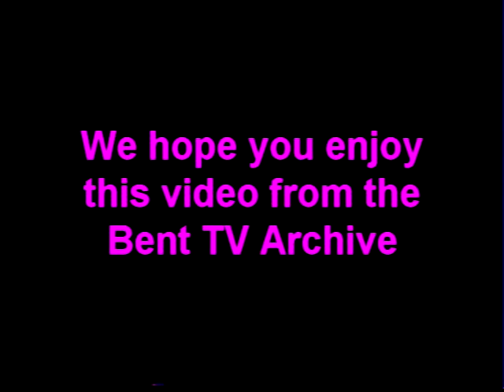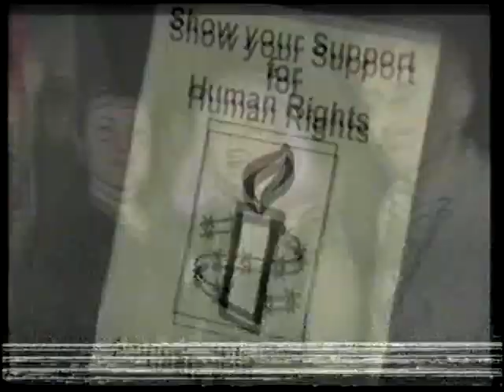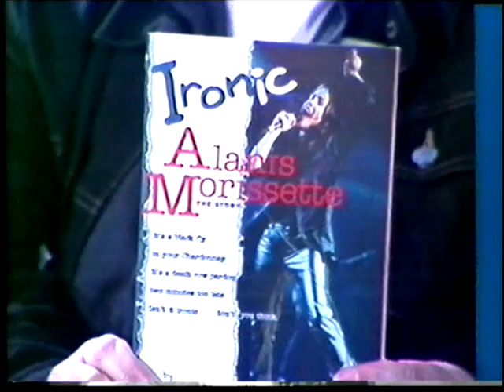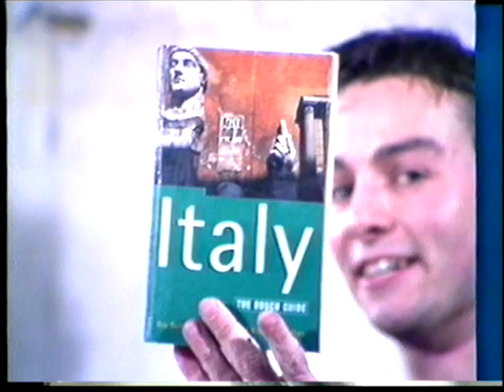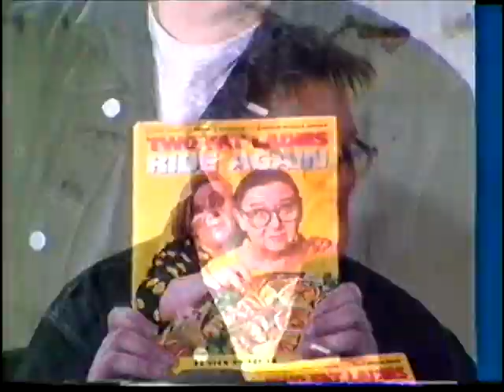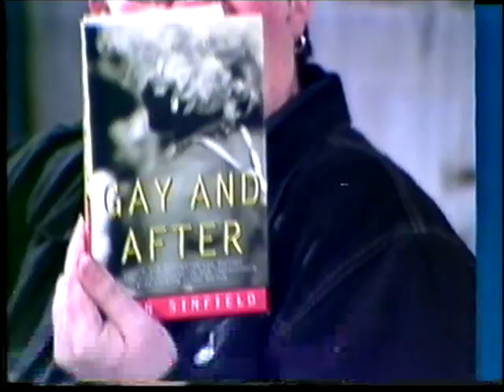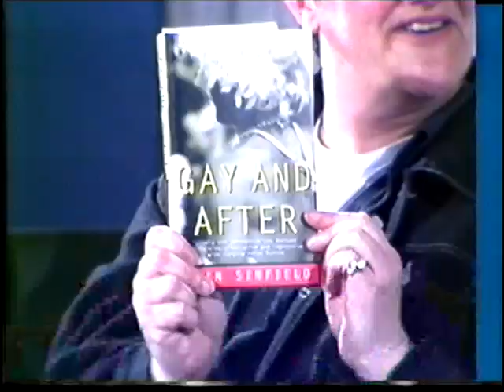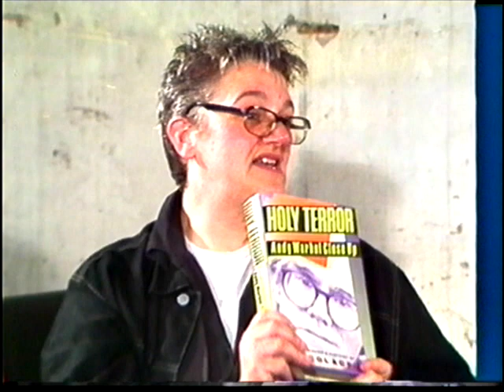Bent TV Archive: QZ S4 E2 07SEP1998 (Amnesty)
Queer Zone S4 E2 - 7 Sep 1998
Note: No audio on some sections of this tape
Hosts: Linzi Kurileff, Yumi Stynes, Jason Grant, JJ.
Amnesty International
Book Reviews